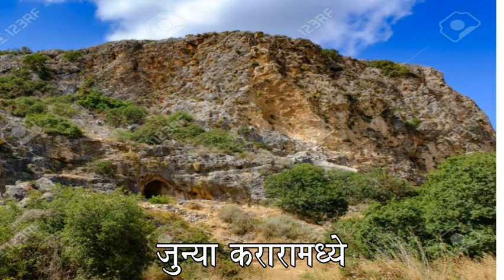कार्मेल मातेबद्दल माहिती व प्रार्थना. Our Lady of Mount Carmel Marathi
The information and prayer of Our Lady of Mount Carmel in Marathi. Our Lady of Mount Carmel appeared to St. Simon Stock on 16 July 1251. This video gives information about it in Marathi. The prayer for the intercession of Mother Mary is in Marathi. Our Lady of Mount Carmel, Pray for us.